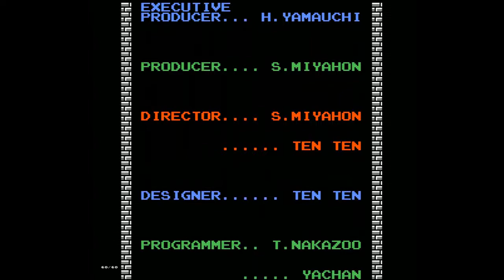Giggle: The Quest (Full Playthrough)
The quest is finally finished. Although the version in the video is older than the most recent, there were a few things missing such as a door that goes nowhere and the heart container Ghoma is supposed to drop. But the full most recent version is available on Zelda Classic website. Here is the link.